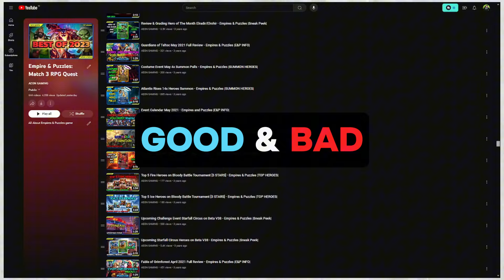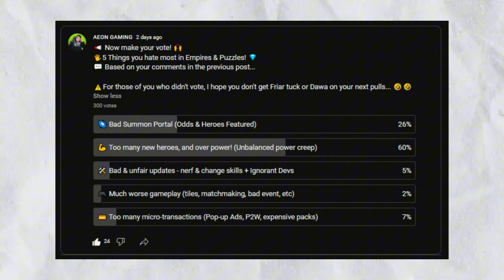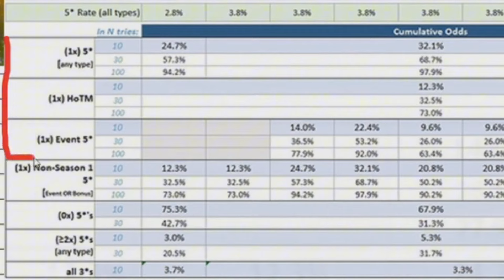📣 A Loud Call to Developers! 🖐️ 5 Things Players Hate Most in Empires & Puzzles - E&P Talks 🎙️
📥 Download Raid Shadow Legends to win real life prizes + 2 Epic Heroes & a FREE Legendary!:
💎 Prizes include GAMING CONSOLES, Smartphones and Amazon gift cards with a total value of $5,000! 🏷️
❗make sure to download Raid Shadow Legends using my link first❗
📢 And don't forget to redeem the code "MONKEYKING" to get the amazing legendary hero, Sun Wu Kong!
🔥 Hurry, this offer is available for a limited time only! 🔥
Hello everyone! How are you guys? I hope you are always healthy and fine.
for the first time in a long time, I can finally have a video segment, where I can try to interact with you more closely, which started from my 2 posts a few days ago. where I want to try to hear your opinions about Empires & Puzzles.

Time Stamp
00:00 - 00:09 : Intro
00:10 - 04:57 : Topic - Why People Hate Empires & Puzzles?
04:58 - 05:41 : The Data I use for this content!
05:42 - 07:34 : Gameplay!
07:35 - 09:07 : Updates!
09:08 - 10:08 : Micro-transactions!
10:09 - 11:53 : Summon Portal!
11:54 - 13:23 : Heroes!
13:24 - 14:29 : Suggestion to Devs + Gratitude!
14:30 - 14:43 : Outro

NB: Every donation you give will really help me in producing daily content on this channel
Empires & Puzzles RPG Quest
Empire & Puzzles 5 Things Players Hate Most
Empire & Puzzles A Loud Call to Developers
Signing Out ….. ✌ (^_^)